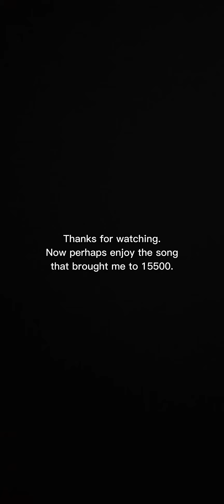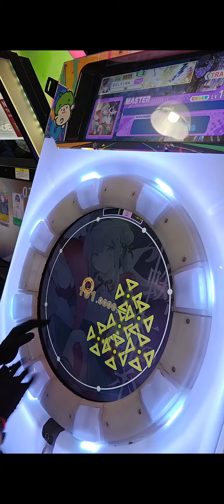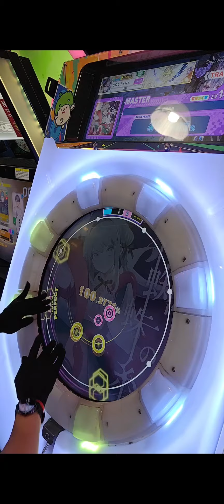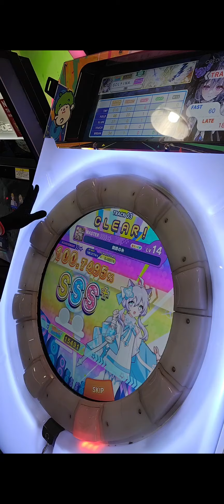[Maimai] Where am I after 6 months of maimai + 蜘蛛の糸 Master 初SSS+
Kumo no Ito for 15.5k lmao
maimai ruined changed my life for real.
rip taiko and chunithm skills.